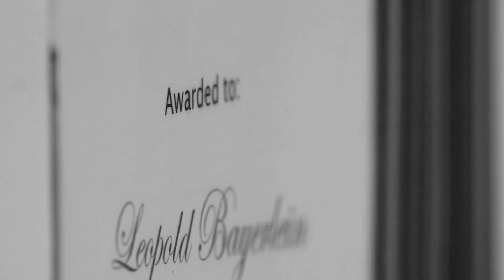INNOVATION IN TEACHING — Dr Leopold Bayerlein, UNE Business School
Senior lecturer at the UNE Business School, Dr Leopolod Bayerlein, offers his students, no matter where they live or their work experience, the opportunity to engage with business practice via his innovative virtual internship.